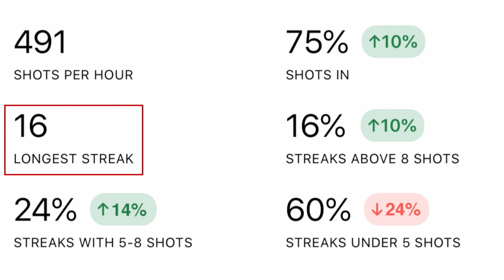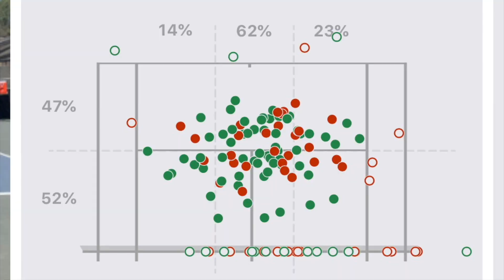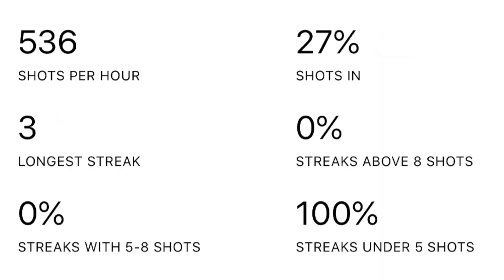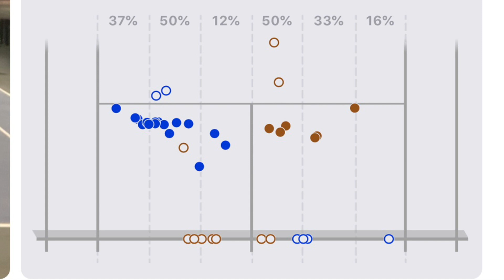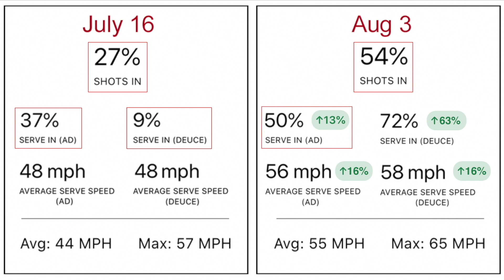HOW DO YOU KNOW IF YOU HAD A GOOD DAY ON THE TENNIS COURT? NOW YOU CAN ACTUALLY SEE THE DATA!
Have you ever wondered if your tennis is improving?  Now you can actually see it!

Thank you to Patrick for being our test subject.

Thank you to SwingVison for the video.

New users to SwingVision with an exclusive 14-day trial and $20 off link is